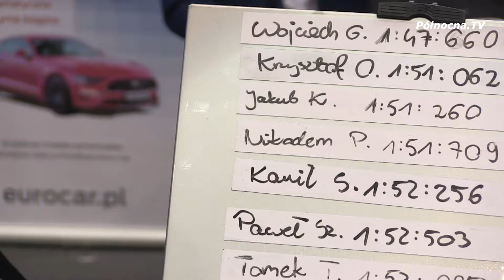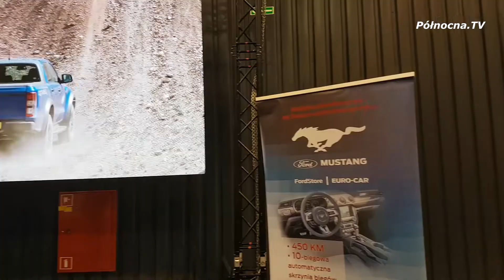FordStore Euro-Car na Targach Motoryzacyjnych 3TM 2019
Obowiązkowo na XI edycji Trójmiejskich Targów Motoryzacyjnych 3TM musiał pojawić się Ford. Mnóstwo atrakcji w tym konkursy, symulator jazdy wyścigowej i terenowa premiera.

Ford Euro Car na Targach 3TM 2018

 oraz
Verva Street Racing w Gdyni 2019